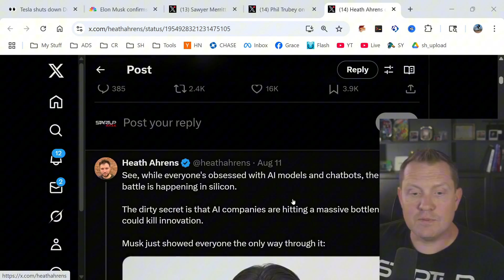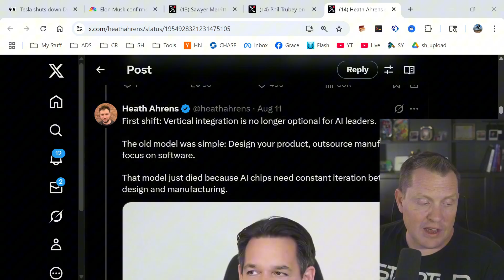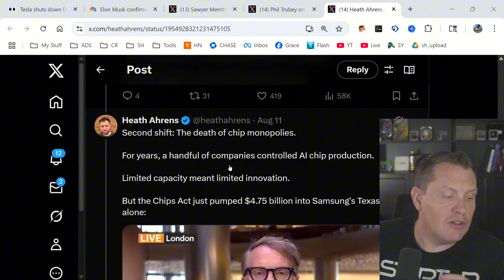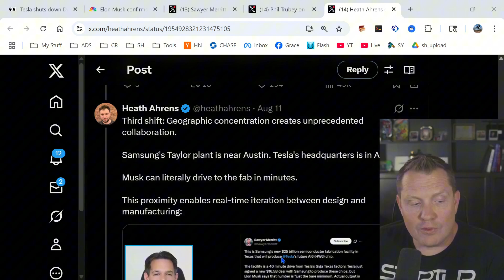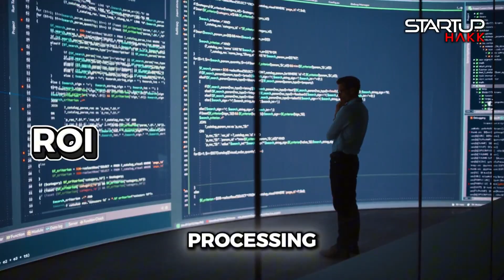Tesla & AI: The Radical Shift No One Is Talking About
We reveal the AI bottleneck, Tesla's new partnership, and 3 massive shifts every founder needs to understand. Learn how we can help build a more efficient, powerful, and connected business. We show you how our advanced AI agents can automate complex workflows and deliver tangible ROI.
Why is Tesla's groundbreaking deal with Samsung poised to revolutionize AI? From vertical integration to geographic advantages, see how Musk is changing the game. The old model is dead: design, outsource, and focus on software? No longer viable. Now, AI chips need constant design and manufacturing iterations.